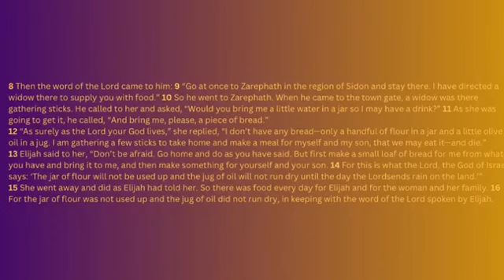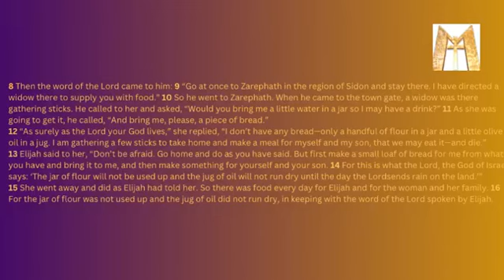"It Ain't Over"-1 Kings 17:8-16- Pastor Kwami Jones